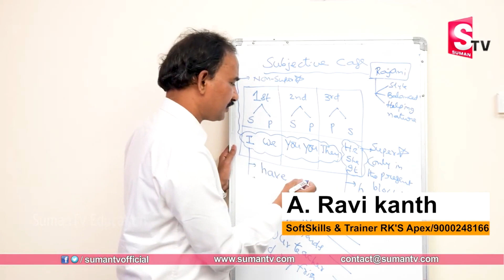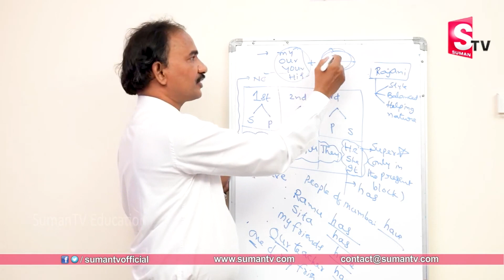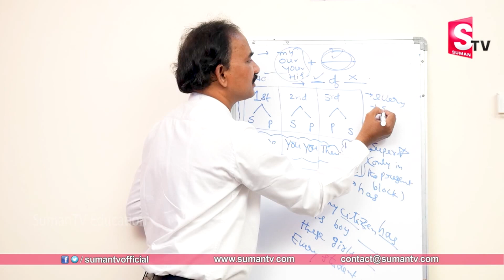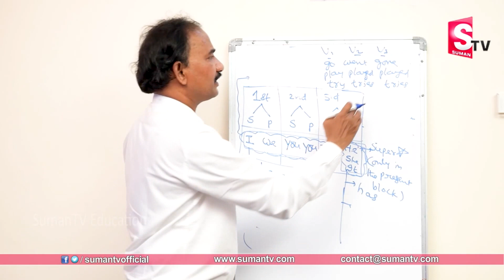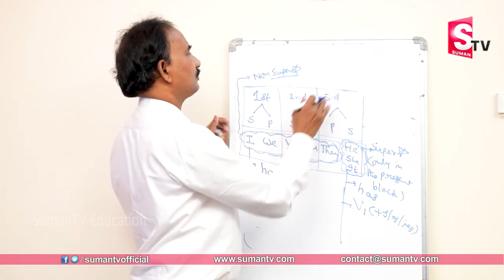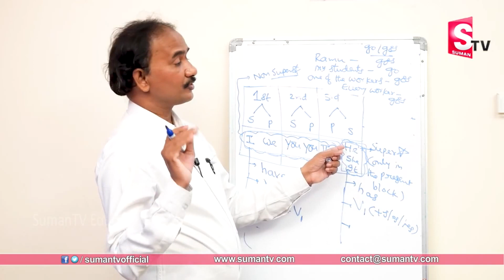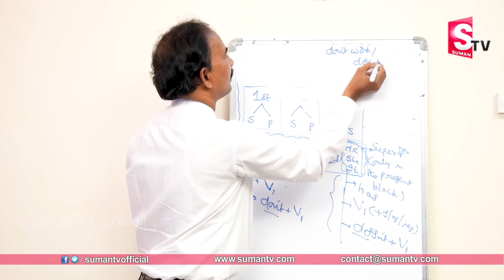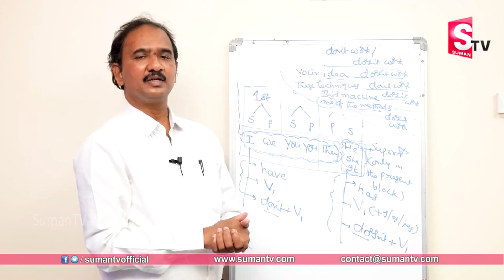Learn English through telugu | Learn Spoken English from Telugu | Speaking English is easy | SumanTv